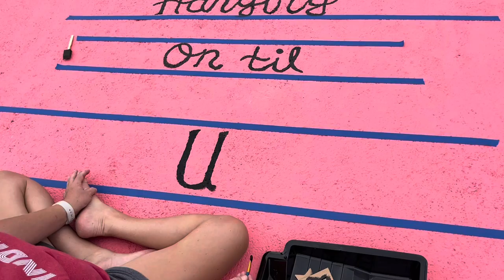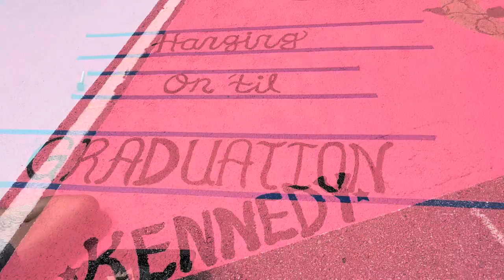Senior parking spot paint with us!